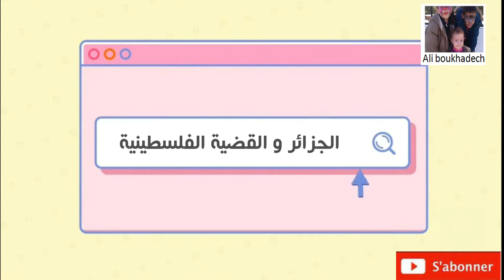التطبيع خيانة والجزائريين لا يطبعون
حب الجزائر لفلسطين لا يوصف
تبا لخيانة العرب
صرخة شعب
موقف الرئيس تبون الرافض للتطبيع
الشعب الجزائرى يرفض التطبيع
تطبيع دول عربية مع إسرائيل
 تحيا الجزائر
 دامت القدس عاصمة فلسطين
جزائسطيني و افتخر
فلسطين الشهداء
الجزائريون لا نعترف بإسرائيل و هي عدونا إلى الأبد